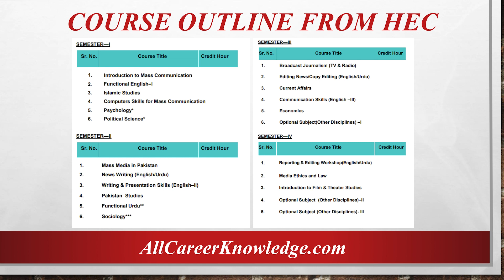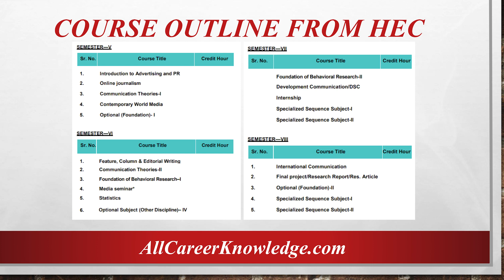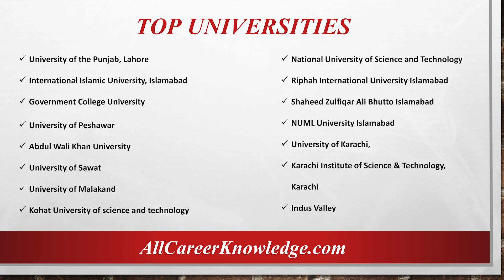BS Mass Communication | Scope of Mass Comm in Pakistan | Merit | Job Opportunity | Top Universities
Welcome to our video on the scope of mass communication in Pakistan! In this video, we will discuss the exciting career opportunities available in the field of mass communication, as well as the top universities in Pakistan offering programs in this field.

Mass communication is a broad field that covers a wide range of media, including print, television, radio, and online platforms. It is a dynamic and rapidly-evolving field, and professionals working in mass communication play a crucial role in shaping the way we consume and interpret information.

In Pakistan, the demand for skilled mass communication professionals is on the rise, and there are numerous job opportunities available for those with the right training and skills. Some of the career paths available to mass communication graduates include journalism, public relations, advertising, and media production.

There are several top universities in Pakistan that offer programs in mass communication, including the University of Karachi, the University of the Punjab, and the Lahore University of Management Sciences. These universities offer a range of programs, including bachelor's and master's degrees in mass communication, as well as specialized courses in areas such as journalism, public relations, and media studies.

Overall, the scope of mass communication in Pakistan is vast and varied, and there are numerous exciting career opportunities available for those interested in pursuing a career in this field. So if you are interested in exploring the world of mass communication, be sure to check out the top universities in Pakistan and start your journey today!

0:00 Start
0:50 Admission Eligibility
1:04 Merit of Mass com
1:21 Course Outline of Mass communication
3:32 Specialization
3:45 Scope of BS Mass communication
4:11 On Camera Career Requirement
4:48 off Camera Career
5:12 Career Advise
5:59 Job Opportunities
8:19 Top Universities for Mass comm
8:50 Low fee Universities